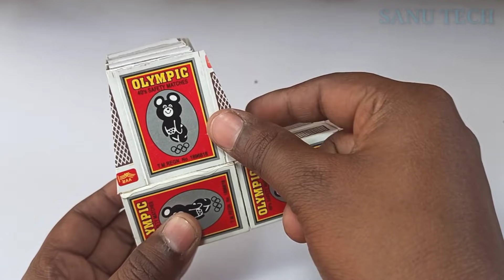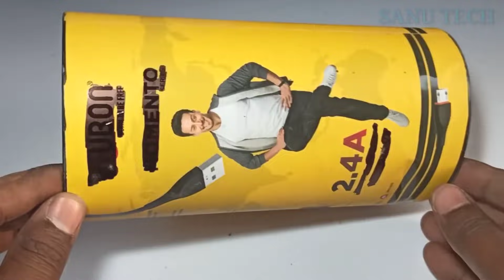how to make matchbox tractor at home diy - matchbox tractor trolley tanker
how to make matchbox tractor at home diy - matchbox tractor trolley tanker - Sanu Tech